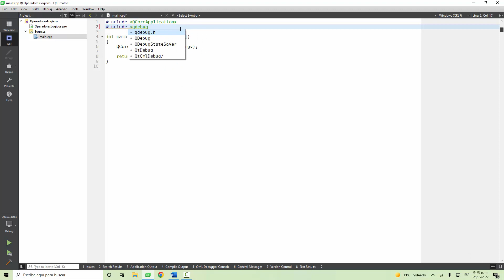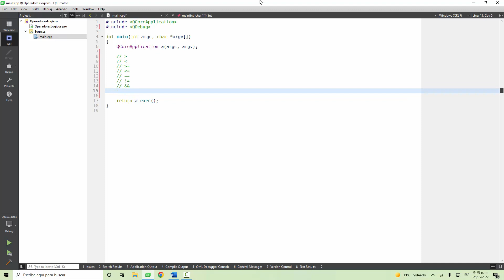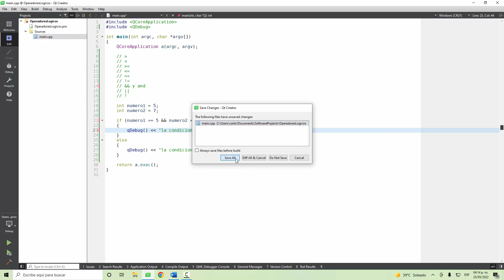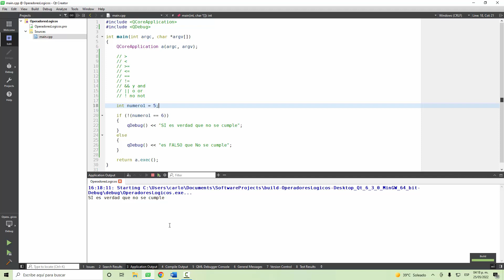Tutorial Qt Creator - 009 - Operadores lógicos